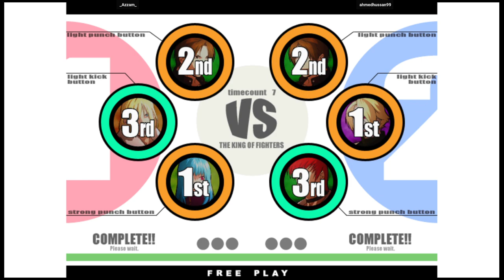KOF XI 🕹 _Azzam_ VS ahmedhussan99